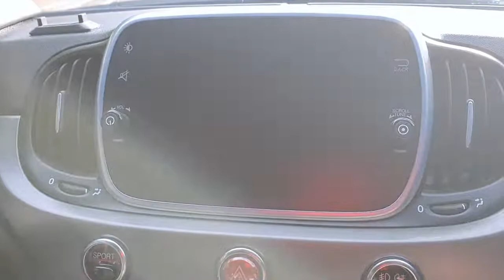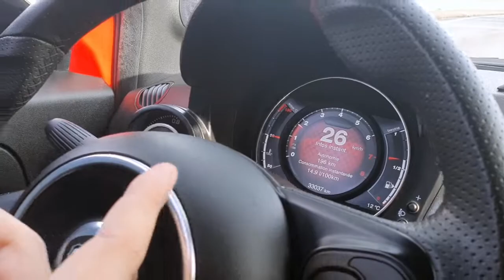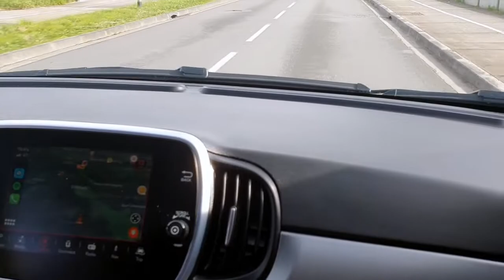IL NOUS PRÉSENTE SON DAILY, PETIT MAIS COSTAUD!!!!😏👊 ABARTH 595 PISTA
Il nous présente son daily, Abarth 595 Pista 160cv, échappement Monzza, avant de revenir nous voir avec du lourd !!!

Si cette vidéo t'a plu :

👍🏻Likez!

⌨️ Commentez!

🗣 Partagez!

📩 Une voiture à présenter sur la chaîne ?